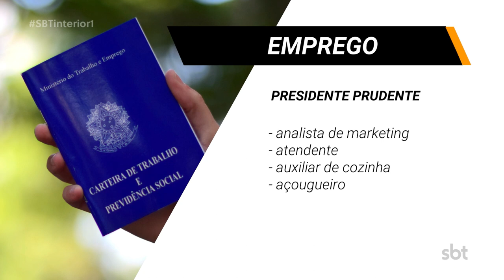Rio Preto tem mais de 200 vagas de trabalho disponíveis; confira